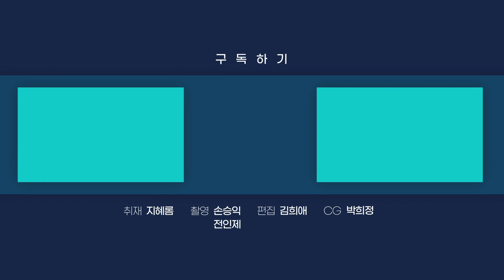서울 하늘에 나타난 오로라…야경 명소 서울라이트 DDP 가을 축제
서울의 대표 빛 축제인 '서울라이트 DDP'와

다채로운 전시로 구성된 'DDP 가을 축제 디자인&아트'가 개막했습니다.

그 현장에 다녀왔습니다.